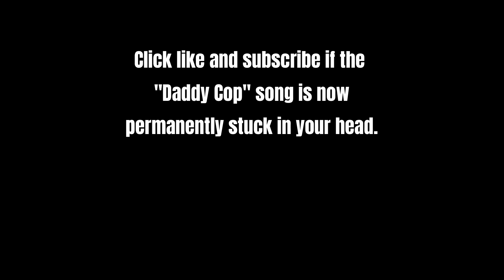The Rookie - "Daddy Cop" - seasons 5 and 6 | Arrest me, but make it sexy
"Daddy Cop" from The Rookie season 5, episode 13 "Daddy Cop" and season 6, episode 2 "The Hammer".

The full version of "Daddy Cop" can be found on Zander Hawley's (the artist) YouTube
You can also find it on Spotify,

Lyrics (the tv version at least)

Is that a baton in your pocket
Or are you just happy to see me?
License and registration, please.

She puts the “short” in “shorty”
And he looks like he wants to chase me
Cop cuties, cute and on duty
Navy blue booties, go ahead and lock me up

Arrest me, but make it sexy…

Sell me some meth, please
So I can get arrested by this daddy of a cop
With his daddy cop walk
And his daddy cop arms and his daddy cop butt (Ow!)

Video chapters:
00:00 Season 5, Episode 13 "Daddy Cop"
01:48 Season 6, Episode 2 "The Hammer"
04:00 End screen